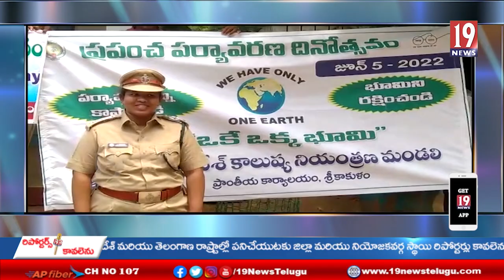రేపు జూన్ ఐదవ తారీకున ప్రపంచ పర్యావరణ దినోత్సవం సందర్భంగా మొక్కలు నాటే కార్యక్రమం-శ్రీకాకుళం